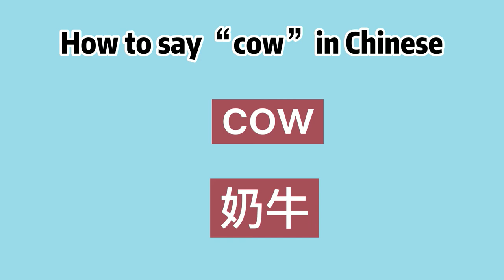How to say “cow” in Chinese